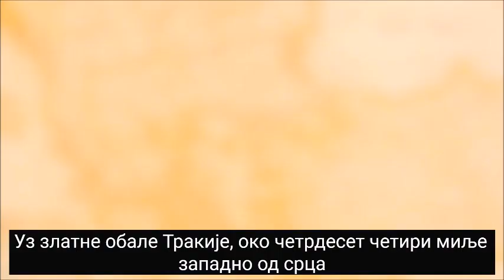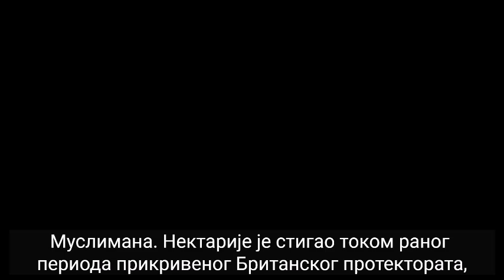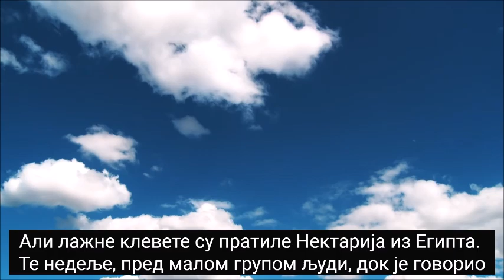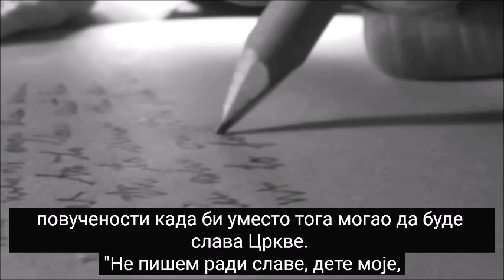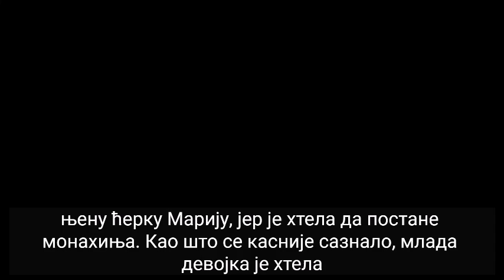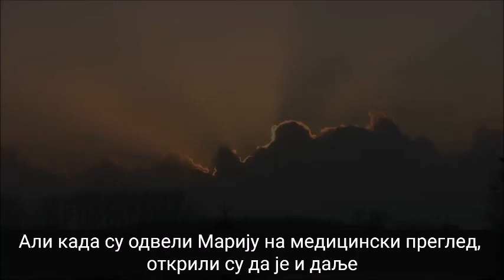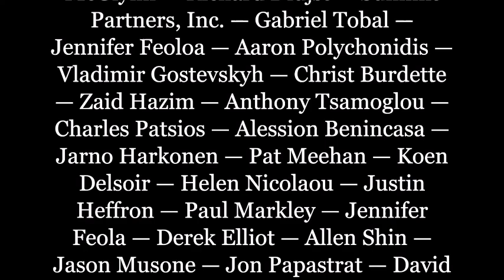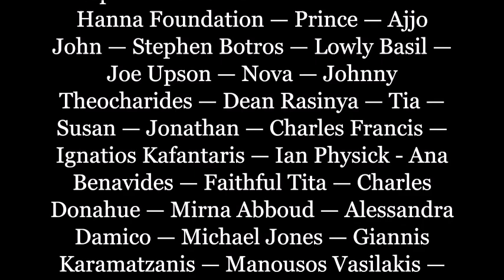ФИЛМ О ЖИВОТУ СВ. НЕКТАРИЈА ЕГИНСКОГ